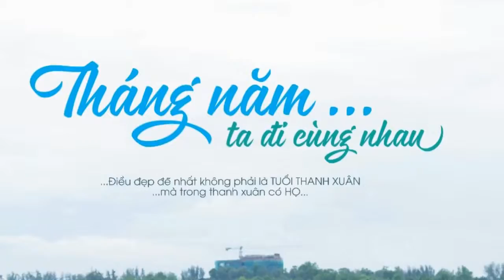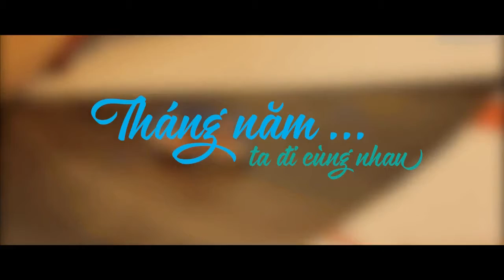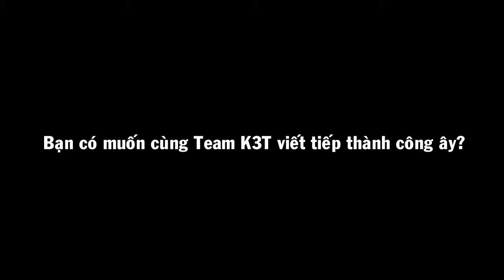[TEAM K3T] TỔNG KẾT HOẠT ĐỘNG NĂM HỌC 2017-2018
Cùng Team K3T xem năm qua Team đã làm được những gì nhé!!!